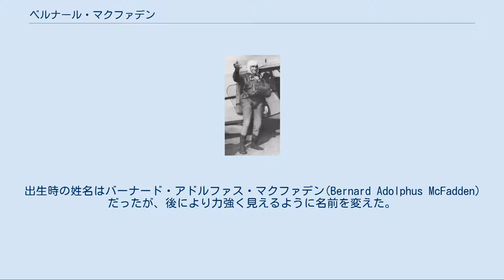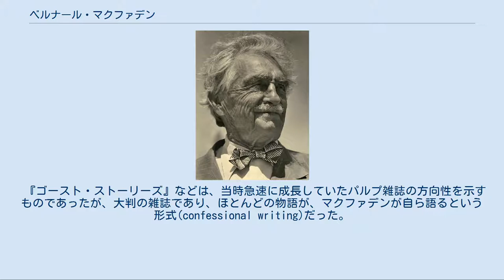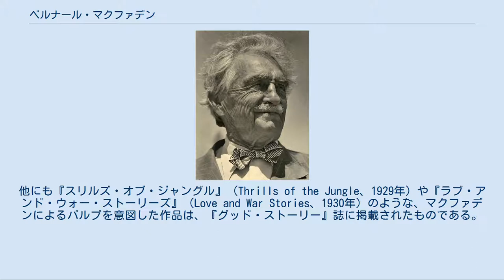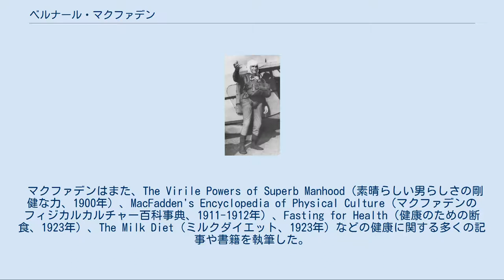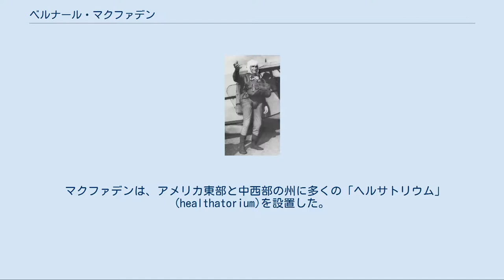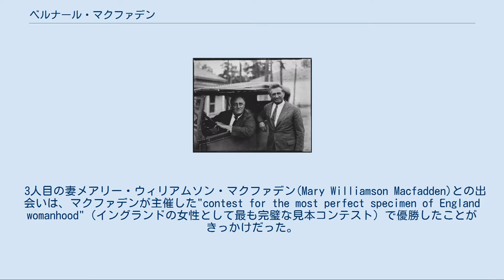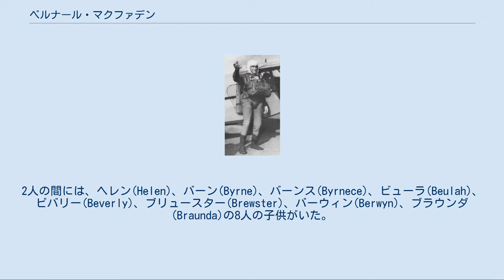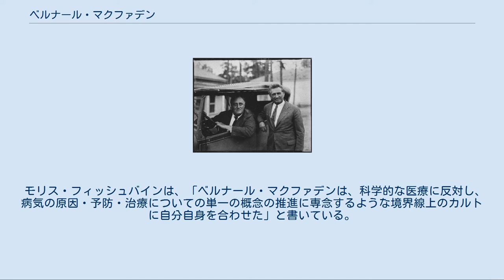ベルナール・マクファデン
ベルナール・マクファデン（Bernarr Macfadden、1868年8月16日 - 1955年10月12日）は、栄養学や健康学の理論とボディビルを組み合わせたフィジカルカルチャーを提唱したアメリカ人である。
また、雑誌編集者であり、今日まで続くマクファデン出版社を設立した。
 アメリカにおける健康とフィットネスの文化の起源と称されている。
マクファデンが提唱したフィジカルカルチャーは、チャールズ・アトラスやジャック・ラレーンが継承した。
 ミズーリ州ミルスプリングで1868年8月16日に生まれた。
出生時の姓名はバーナード・アドルファス・マクファデン(Bernard Adolphus McFadden)だったが、後により力強く見えるように名前を変えた。
彼は、"Bernarr"（ベルナール）という音がライオンの咆哮のように聞こえ、"Macfadden"の方が男性的な綴りだと考えた。
 幼い頃、マクファデンは体が弱く病気がちだった。
11歳までに孤児になり、農家に預けられて、農場で働き始めた。
農場での過酷な労働と健康的な食事が、彼を丈夫で体格の良い少年に変えた。
しかし、13歳の時にミズーリ州セントルイスに移り住み、デスクワークの仕事に就くと、以前のような病弱な体に戻ってしまった。
16歳のとき、彼は自分自身を「肉体的にボロボロ」と表現していた。
ダンベルで運動を始め、1日6マイル歩き、ベジタリアンになったことで、すぐに以前の健康を取り戻した。
 マクファデンは1899年に『フィジカルカルチャー』(Physical Culture)誌を創刊し、1912年8月号まで編集者を務めた。
長年にわたって編集長を務めたフルトン・アウスラーの支援の下で、マクファデンは『リバティ』(Liberty)、『トゥルー・ディテクティブ』(True Detective)、『トゥルー・ストーリー』(True Story)、『トゥルー・ロマンス』(True Romances)、『ドリーム・ワールド』(Dream World)、『ゴースト・ストーリーズ』(Ghost Stories)、映画雑誌『フォトプレイ』(Photoplay)、タブロイド紙『ニューヨーク・イブニング・グラフィック』(The New York Evening Graphic)などの出版帝国を築き上げた。
スポーツ雑誌『スポート』は、タイム社の『スポーツ・イラストレイテッド』誌が登場する以前は最も人気のあるスポーツ雑誌だった。
 『ゴースト・ストーリーズ』などは、当時急速に成長していたパルプ雑誌の方向性を示すものであったが、大判の雑誌であり、ほとんどの物語が、マクファデンが自ら語るという形式(confessional writing)だった。
1928年には、マクファデンは『レッド・ブラッド・ストーリーズ』（Red Blooded Stories、1928-29年）、『フライング・ストーリーズ』（Flying Stories、1928-29年）、『テイルズ・オブ・デンジャー・アンド・デリング』（Tales of Danger and Daring、1929年）などで、より露骨なパルプ雑誌への進出を果たしたが、これらは全て失敗した。
1929年、マクファデンはハロルド・ハーシーのパルプ・チェーンであるグッド・ストーリー・マガジン社に出資した。
『ゴースト・ストーリーズ』や『フライング・ストーリーズ』のようなマクファデンのタイトルは、グッド・ストーリー社の出版物として継続された。
他にも『スリルズ・オブ・ジャングル』（Thrills of the Jungle、1929年）や『ラブ・アンド・ウォー・ストーリーズ』（Love and War Stories、1930年）のような、マクファデンによるパルプを意図した作品は、『グッド・ストーリー』誌に掲載されたものである。
1931年、マクファデンはマッキノン＝フライ雑誌出版社を買収し、SF小説雑誌の草分けである『アメージング・ストーリーズ』を始めとするいくつかの雑誌の出版権を手に入れた。
これらの雑誌はテック出版(Teck Publications)の名前で発行された。
これにより、グッド・ストーリー社はマクファデンにとっては不要になり、ほ...